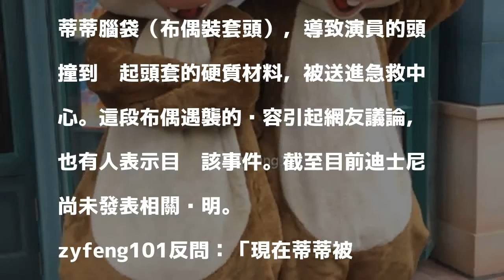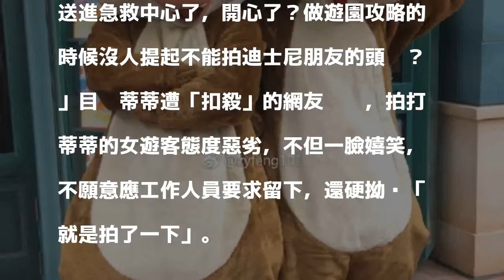上海迪士尼「蒂蒂」遇襲 遭遊客扣殺送急救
〔即時新聞／綜合報導〕迪士尼卡通布偶與遊客合影帶來歡樂，但在中國上海迪士尼10日卻發生年輕女子躍身出掌襲擊卡通角色「蒂蒂」頭部，突如其來的舉動遭園方人員制止，但她還嬉皮笑臉稱「就是拍了一下」，但這一拍，導致扮演蒂蒂的工作人員頭部受創，送進急救中心。

發表評論評論如下。